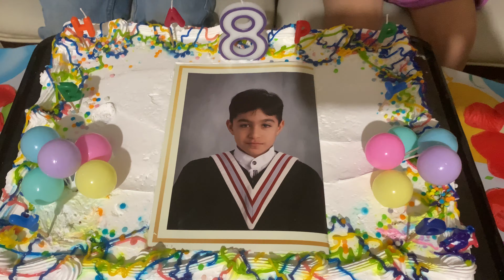Happy 8th birthday [dance cover ] sasy doctor new song